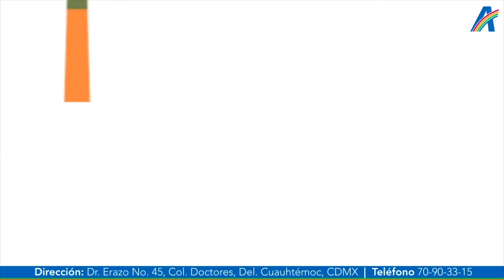Living Concert 13 de noviembre